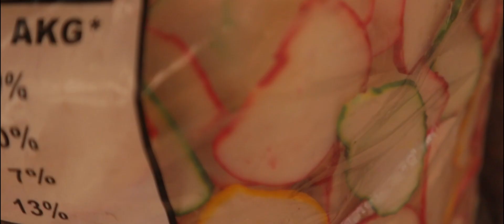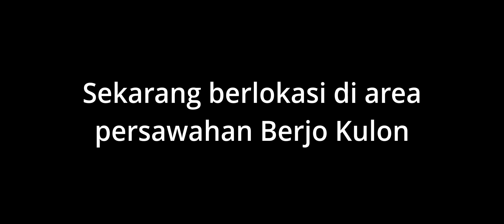PASAR GODEAN | Cinematic Short Video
Pasar Godean kini sudah direlokasi menjadi di area persawahan Berjo Kulon Jalan Godean. Pasar ini kini lebih tertata dan lebih bersih. Tentu saja video ini tidak bisa menggambarkan keseluruhan kondisi terkini dari pasar itu tetapi cukup untuk menjadi hiburan dan gambaran situasi dan kondisi pasar Godean saat ini.
Selamat menikmati.